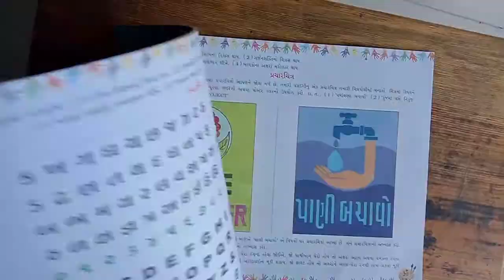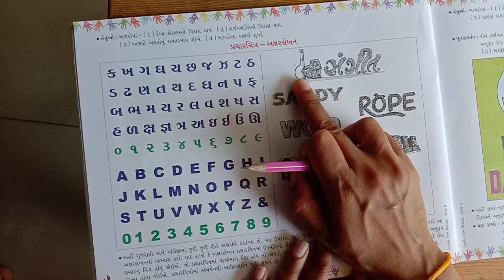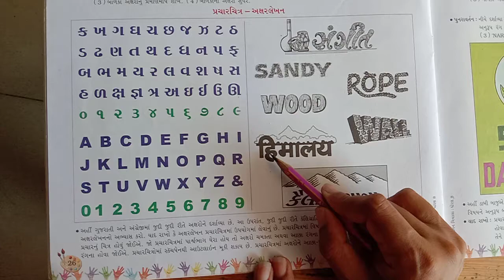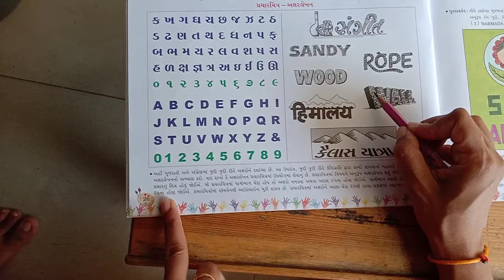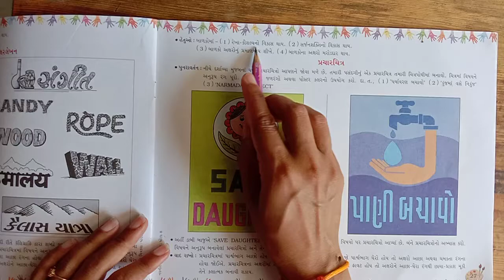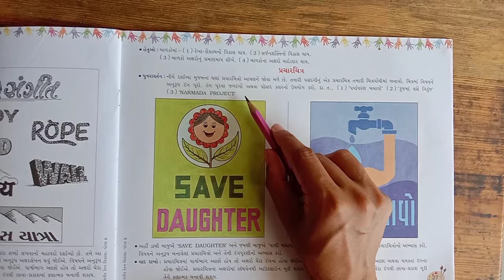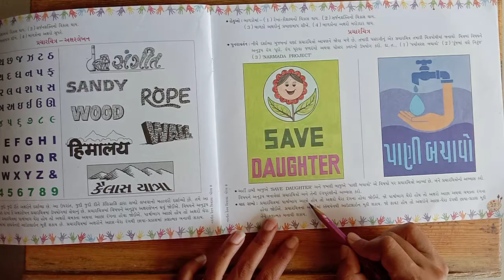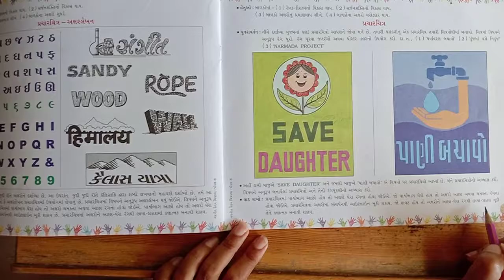ધોરણ-૮ ચિત્ર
પ્રસારચિત્ર